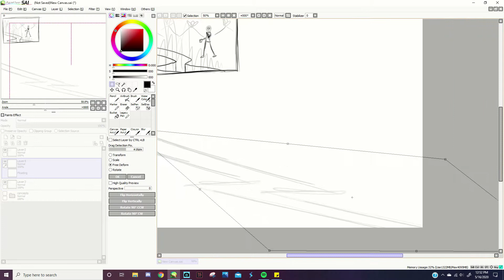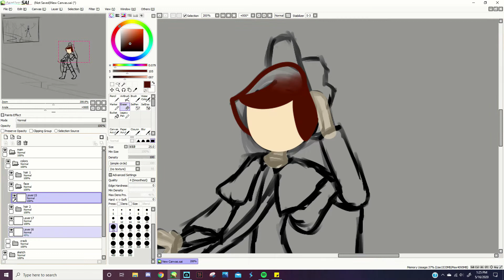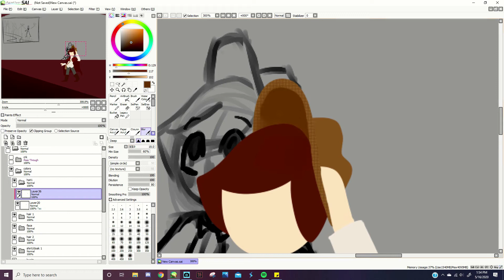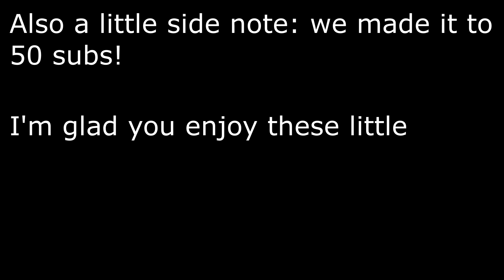Speedpaint - Quarantine Prompts 21-25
To film:
VideoVelcocity 3
To draw:
Paint Tool SAI
To edit:
Movavi Video Editor